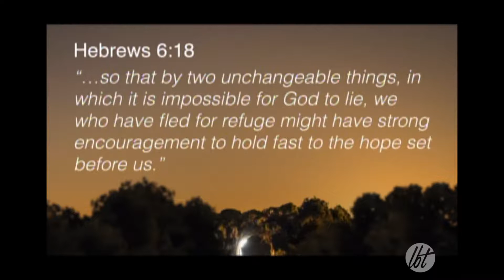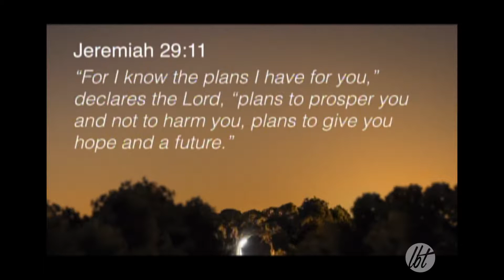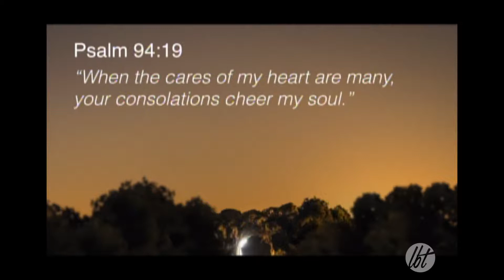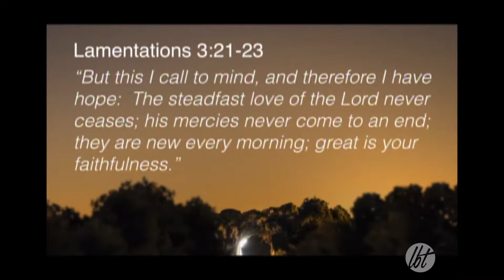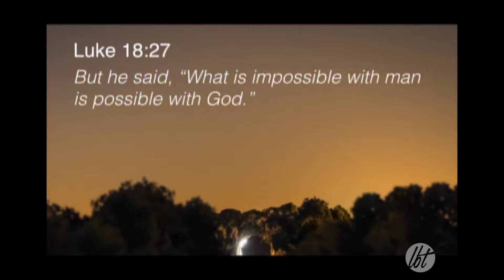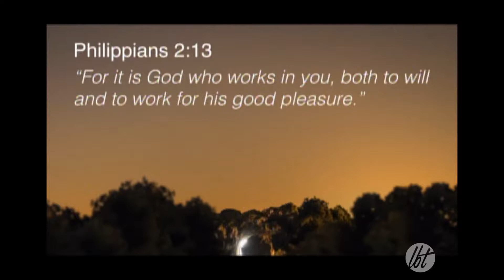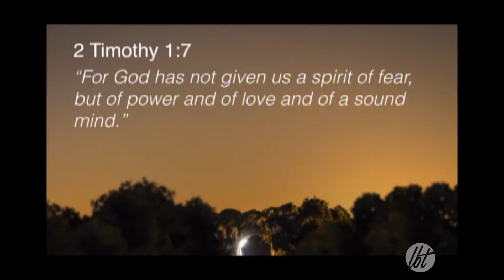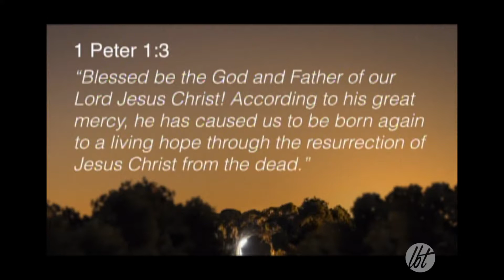Easter- When Hope Came to Life 4-1-18